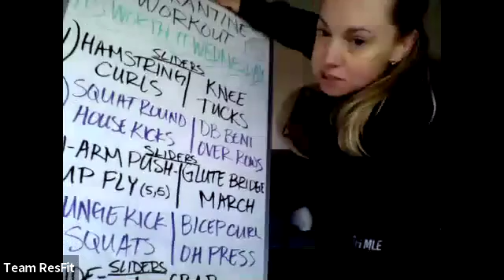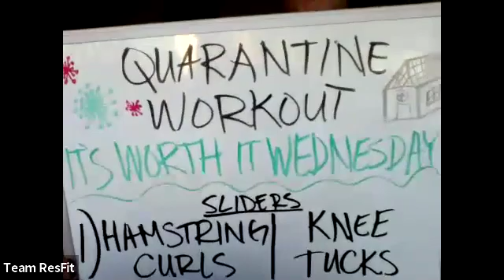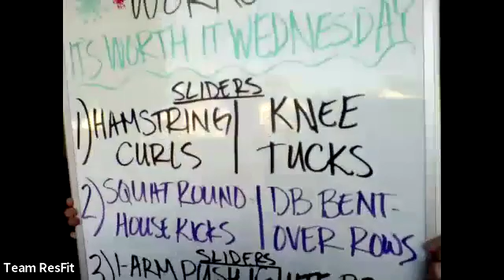4.15.2020 - Resurrection Fitness Workout